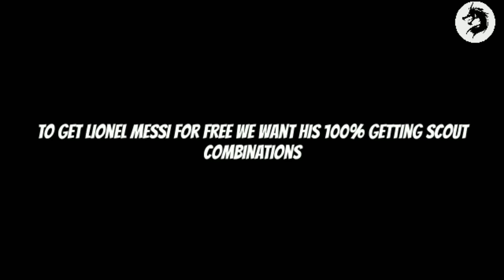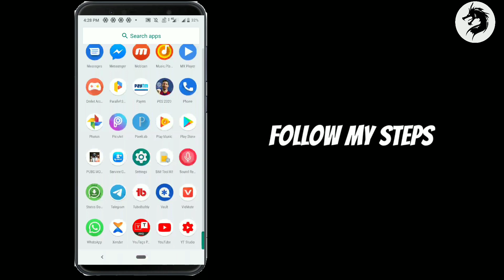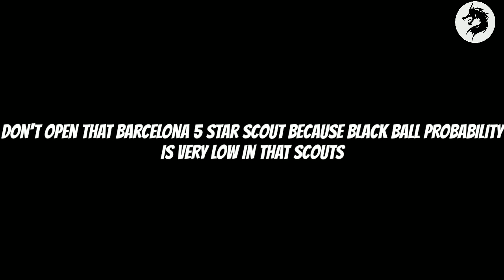TRICK TO GET LIONEL MESSI FOR FREE | 100% WORKING METHOD | PES 2020 MOBILE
How To Get Lionel Messi

Best Trick To Get Lionel Messi Without Any Cost